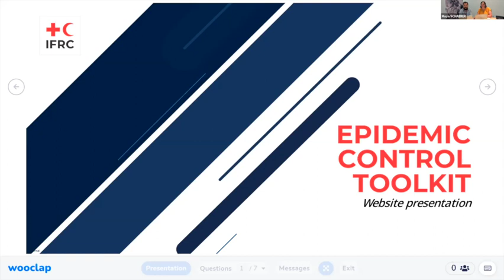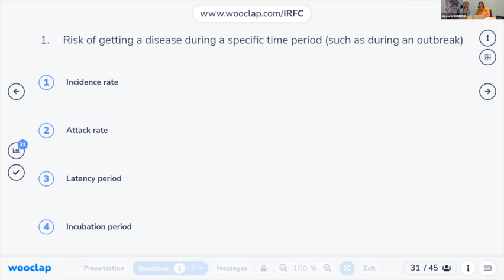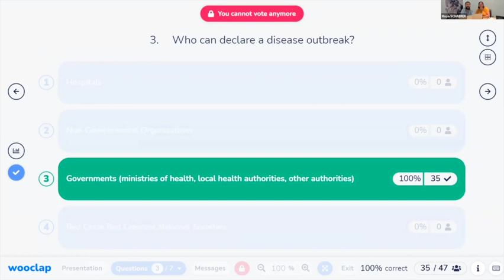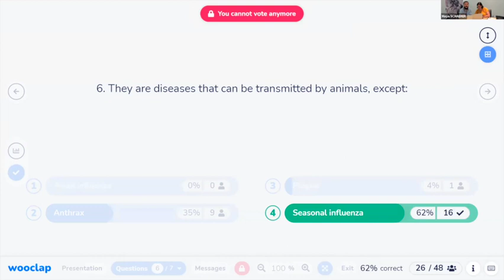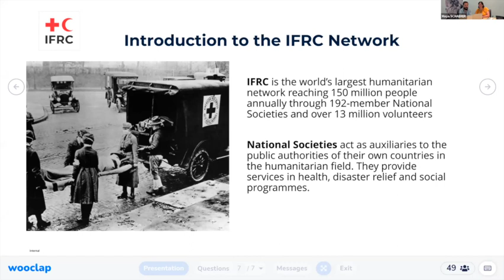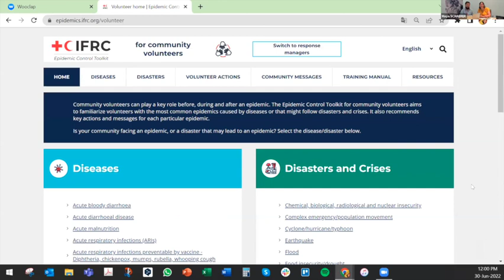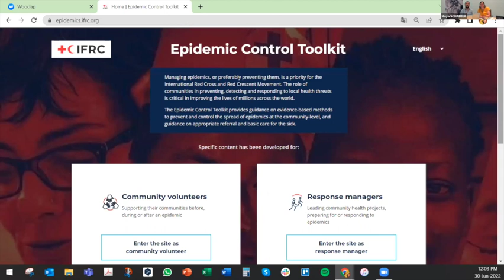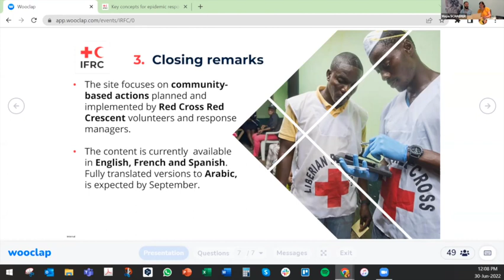Maya Schaerer, Wbeimar Sánchez - Epidemic Control Toolkit - IFRC - CH Workshop 2022